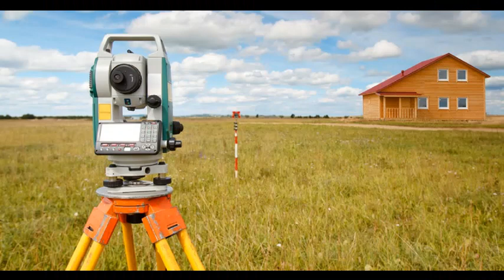Gorakhpur Siliguri Expressway Details & Latest Update II गोरखपुर सिलीगुड़ी एक्सप्रेसवे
Gorakhpur Siliguri Expressway latest Update II गोरखपुर सिलीगुड़ी एक्सप्रेसवे II Gorakhpur Siliguri Expressway Details & Latest Update